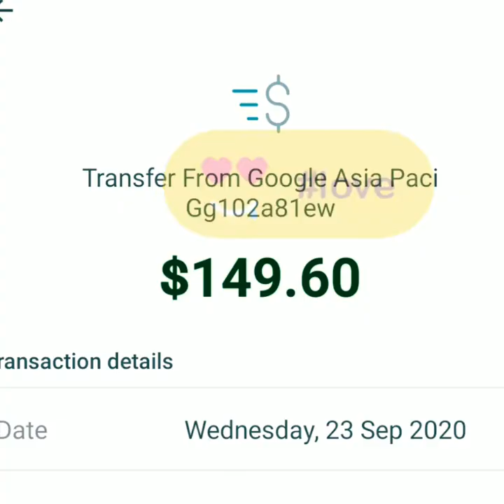ANG UNA KUNG SAHOD KAY YT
ANG UNA KUNG SAHOD SA YOUTUBE  BILAMG SMALL YOUTUBER  MALAKING BAGAY ITO SAKIN,SA LAHAT NG WALANG SAWANG SUMUSUPORTA SA AKING YOUTUBE  CHANNEL  MARAMING  SALAMAT SA INYONG LAHAT
SPECIALY SA AKING TEAM BUDOLS2